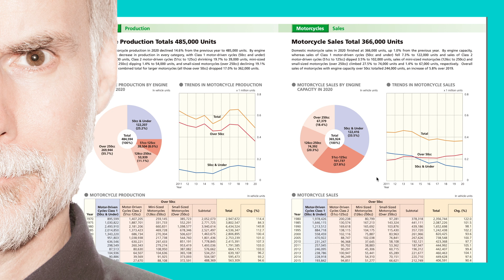Diving into Data: Motorcycle Sales in Japan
A quick look at how the Japan Automotive Manufacturers Association's annual report can help make data driven business decisions.